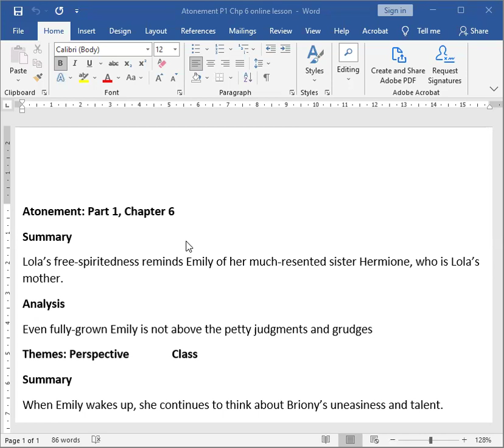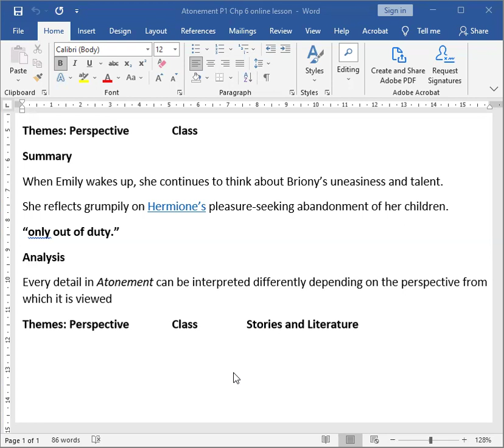Atonement Part 1 Chapter 6 zoom lesson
Atonement Part 1 Chapter 6 zoom lesson Atonement by Ian McEwan Summary & analysis CAIE A Level English Literature Syllabus Novel